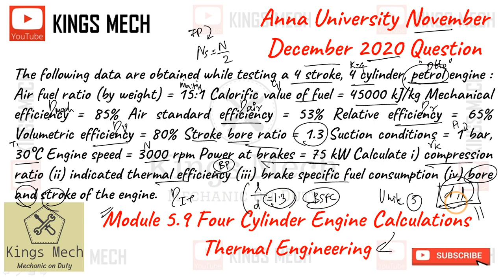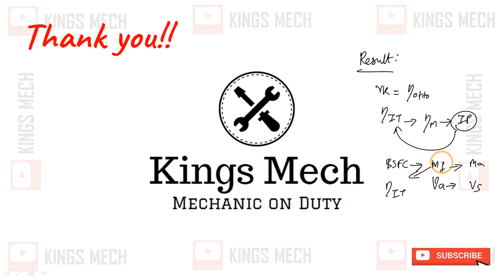Module 5.9 Four cylinder engine calculations Anna University November December 2020 question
730

Four cylinder engine calculations Anna University November December 2020 question

The following data are obtained while testing a 4 stroke, 4 cylinder, petrol engine : Air fuel ratio (by weight) = 15:1 Calorific value of fuel = 45000 kJ/kg Mechanical efficiency = 85% Air standard efficiency = 53% Relative efficiency = 65% Volumetric efficiency = 80% Stroke bore ratio = 1.3 Suction conditions = 1 bar, 30°C Engine speed = 3000 rpm Power at brakes = 75 kW Calculate i) compression ratio (ii) indicated thermal efficiency (iii) brake specific fuel consumption (iv) bore and stroke of the engine.